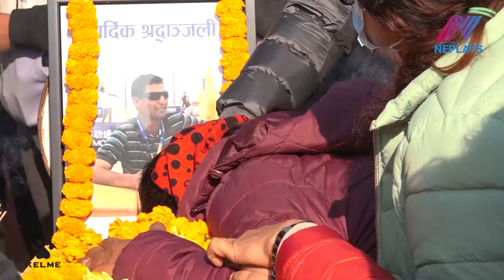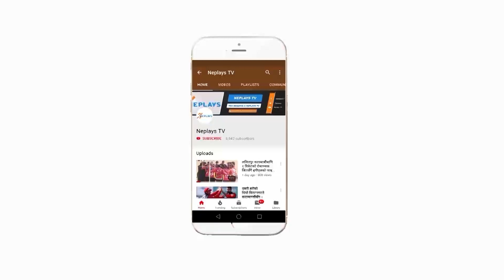रहेनन् भलिबलका पूर्व प्रशिक्षक रिमाल